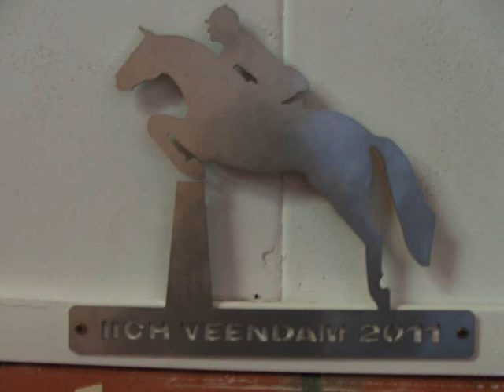Rimaire Altaire Soltaire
Dit is mijn merrie Rimaire die ik in mei 2010 gekregen heb.
Ze komt bij Stal Tieks weg dat vlakbij Stadskanaal is.(staltieks.nl)
Bij vorige eigenaren heeft ze 2 keer M gelopen.
Ze is heel geschikt als dressuur paard en beheerst de passage.
Verder is het een enorme schat die mooi kan lopen!